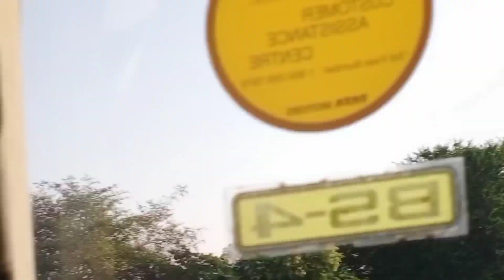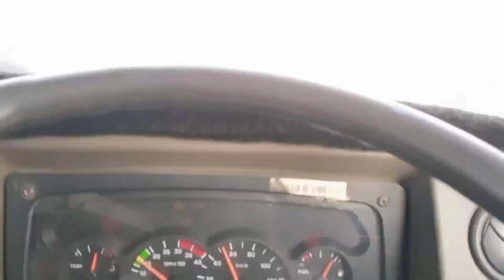Vadodara to Indor | Ghat section | indian trucking vlogs in india